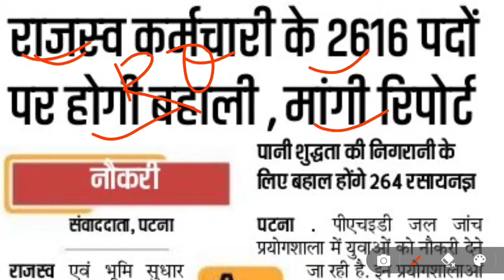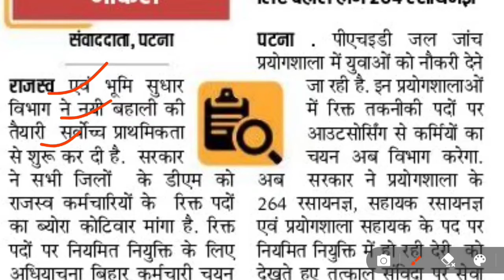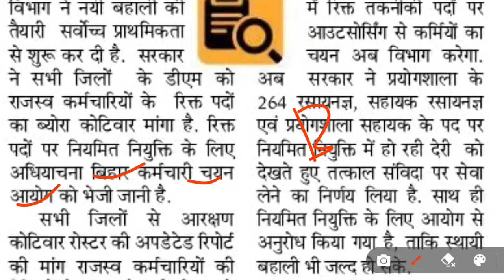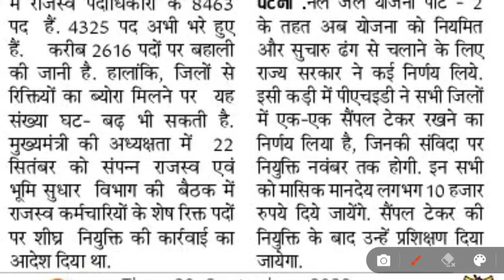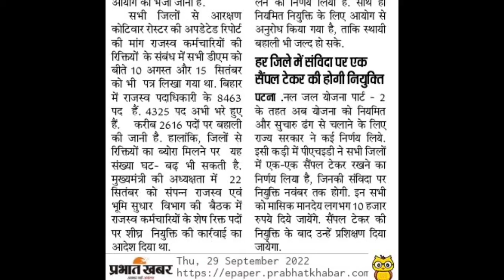Bihar Rajaswa Karmchari Vacancy 2022 | Bihar Latest New Vacancy 2022 | राजस्वा कर्मचारी बहाली 2022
✅ बिहार राशन कार्ड 2022 का नया लिस्ट कैसे देखें |

Queries Solved:-
bihar rajaswa karamchari
bihar rajaswa karamchari vacancy 2022
बिहार राजस्वा कर्मचारी बहाली
bihar bhumi sudhar vacancy 2022
राजस्वा कर्मचारी बहाली 2022
Bihar Latest New Vacancy 2022
Bihar Rajaswa Karmchari Vacancy 2022
bihar rajswa karmachari vacancy 2022
राजस्वा कर्मचारी बहाली